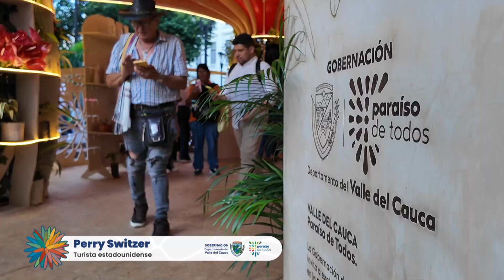Emprendedores y turistas disfrutan la el Stand de la Flor de Anturio